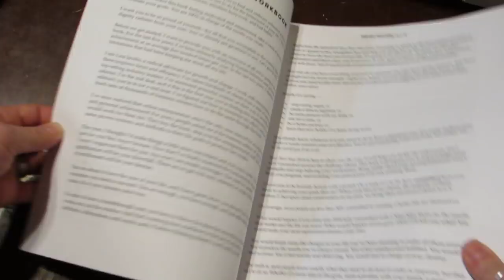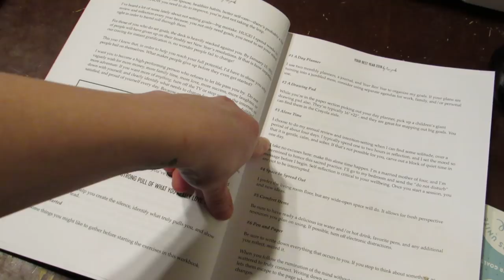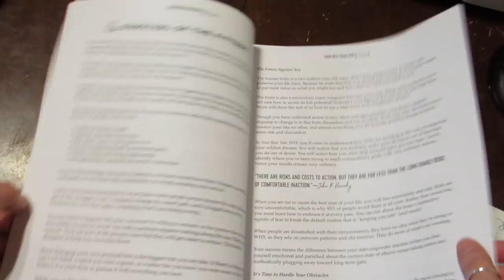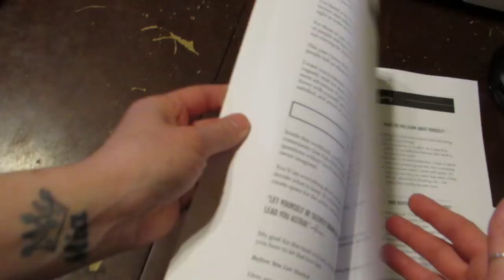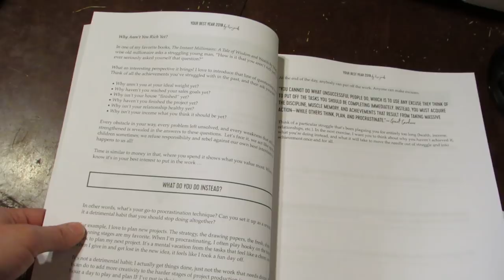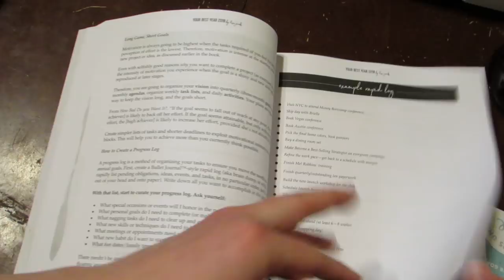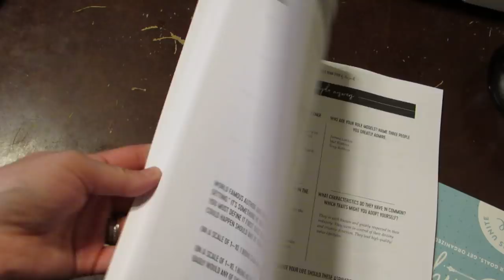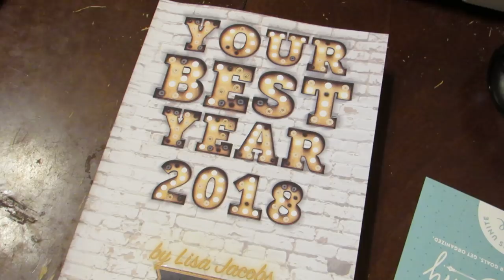Lisa Jacobs This is Your Year 2018 Book Review | Goal Setting Workbook | Lisa Jacobs Life Edition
Your Best Year 2018: Life Edition
Your Best Year 2018: Productivity Workbook and Online Business Planner

If you would like to get in touch with me or you are a company that would like me to review a product please email at